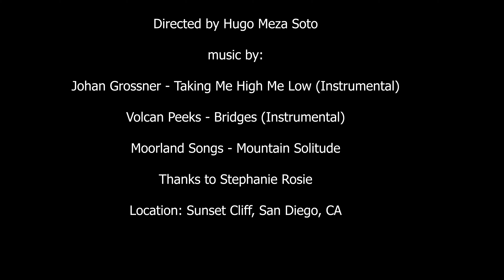I Shoot Film! - S1 - E10 - Stephanie Rosie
On this season finale,@stephanie.rosie shares her journey with film photography. From memories being surrounded by his dad photography all the way to enjoying the craft, the experimentation, and the process film. A double exposure and landscape witch (in positive sense obviously) enjoy Stephanie's art.

Stephanies's Instagram: @stephanie.rosie